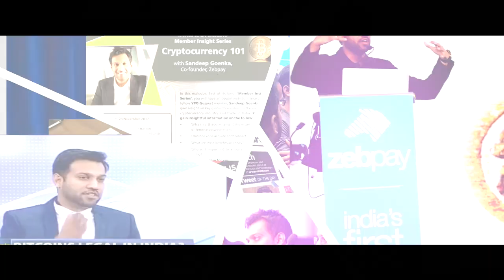#9 Compute North - Bitcoin Mining company based in the US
Dave Perrill, co-founder and CEO of Compute North, a bitcoin mining company based in the US joins the show to discuss why bitcoin mining is a critical part of bitcoin, what are the recent trends in bitcoin mining, is this a good time to invest in bitcoin mining and lots more.

Chapters
00:00 Introduction
01:04 What's your background and how did you start Compute North
05:34 What is bitcoin mining
07:29 What are the trends you are seeing in mining
12:14 Whose a typical customer of Compute North
15:26 What are the products you offer, are they packaged or customized
16:54 Is it a good time to invest in bitcoin mining right now
19:39 What would be a minimum transaction size to invest via Compute North in bitcoin mining
20:20 What would be your estimated ROI
21:42 Can an investment in bitcoin mining get you better returns than investing directly in bitcoin
24:47 Are American miners at a disadvantage compared to Chinese miners due to chip manufacturing in China
27:51 Will bitcoin mining be more profitable in the next few years due to shortage of chips
29:57 Is electricity cheaper in China compared to the US
31:36 Is the institutional interest increasing in bitcoin mining
33:07 What's your take on this narrative that bitcoin consumes too much energy and is bad for the world
35:52 Do miners now have the ability to raise money and so go long on bitcoin
37:43 Tell us about your contract with Nasdaq listed BitDigital
39:05 What are your views on the centralization of mining pools
41:30 Do you do mining for other cryptos besides bitcoin
42:31 What percentage of mining you do for bitcoin vs other cryptos
43:27 What do you feel about Ethereum's update to Proof of Stake which will remove miners
46:18 What are your future plans
47:27 How can someone find you, follow you